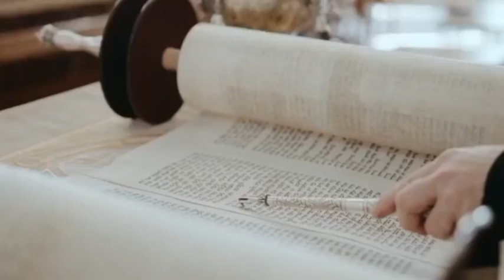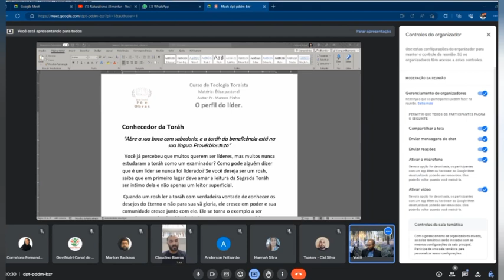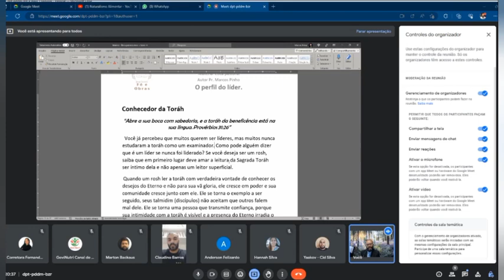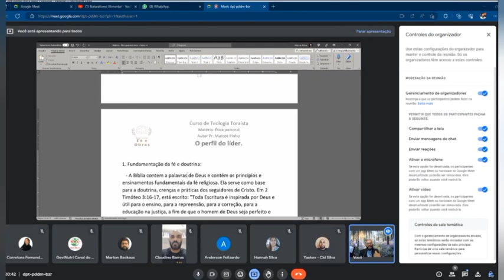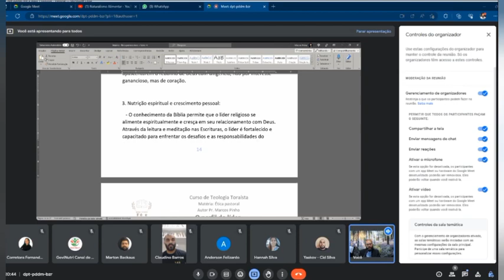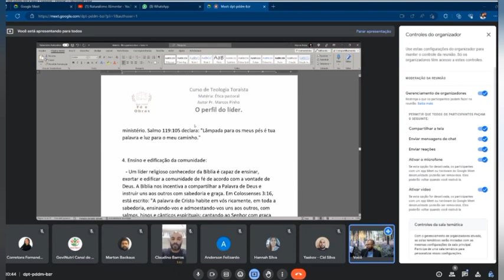Ética do líder-Conhecedor da Torah